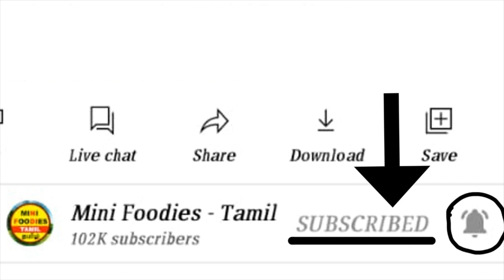சித்தியின் கொடுமைகள் | Step mom torcher | barbie bed time stories | Mini Foodies